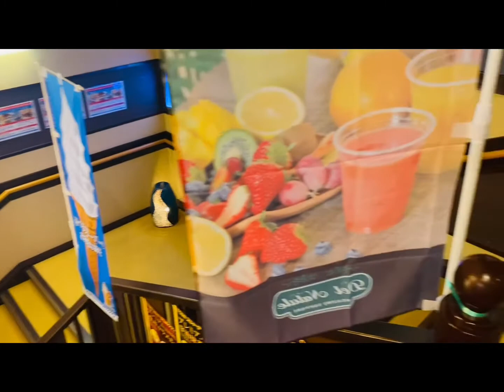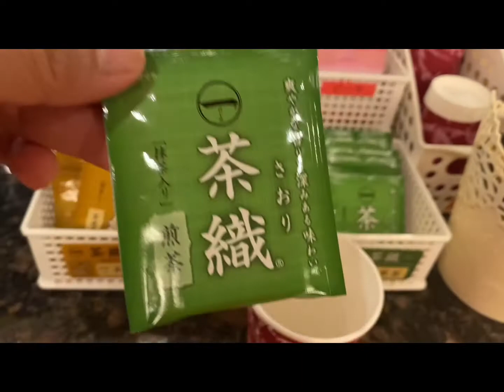Hot Spring Life in japan Relax time Dinner,kuwentohan with my friend/almasevlogs